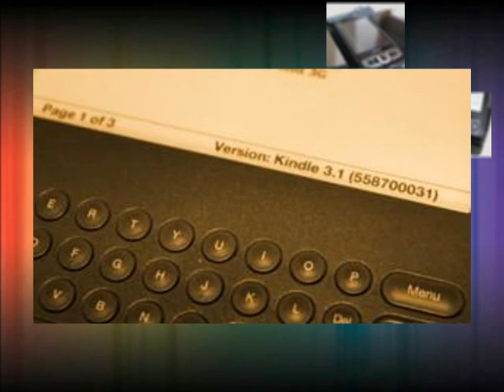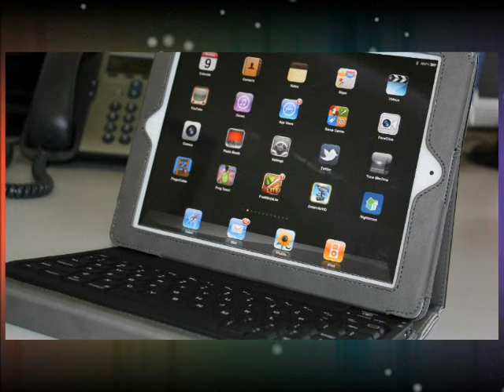Slideshow of recently reviewed items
using Wondershare DVD Slideshow builder software.